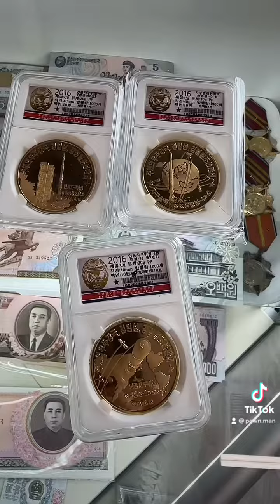These coins are ILLEGAL to own!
You cannot legally possess these!